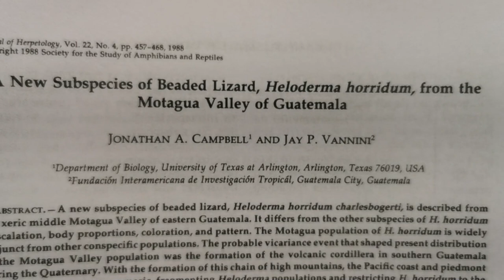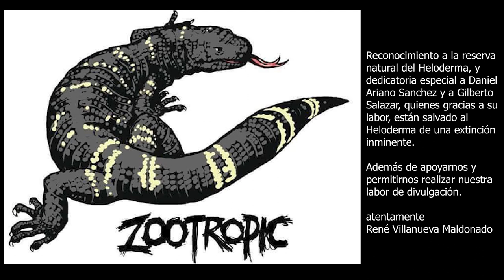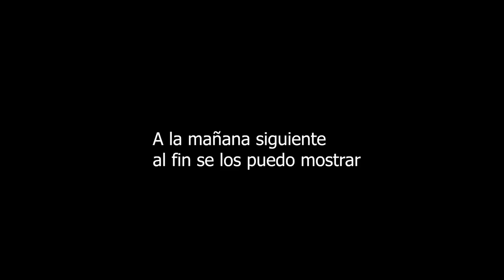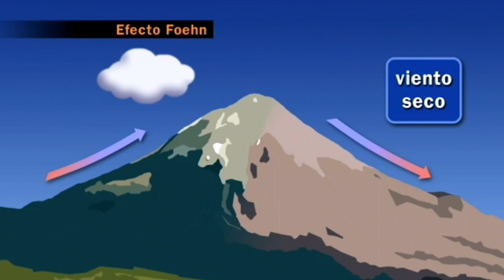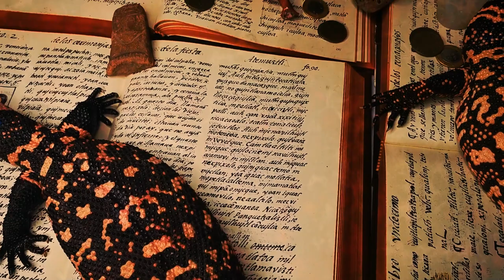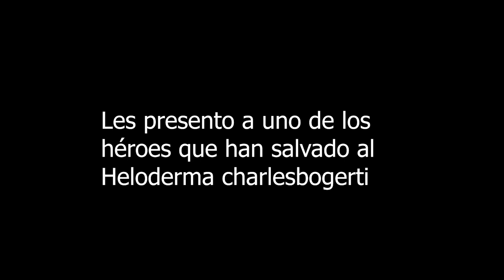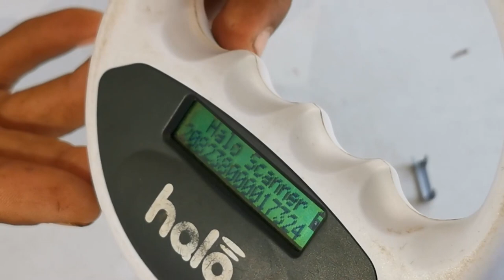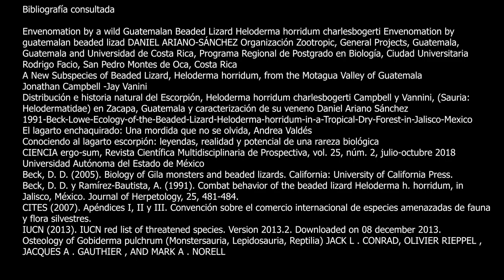El Heloderma charlesbogerti: un sobreviviente de la extinción / con el naturalista René Villanueva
Acompaña al naturalista René Villanueva a buscar a uno de los animales más raros del mundo, un lagarto del que apenas quedan 600 ejemplares, y cuya sobrevivencia depende de un proyecto encargado de salvar a esta especie.